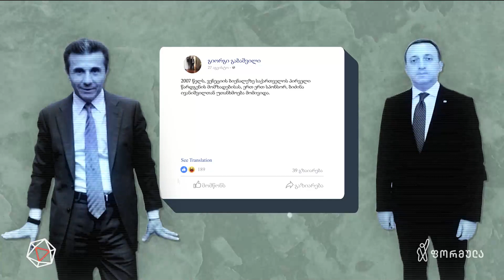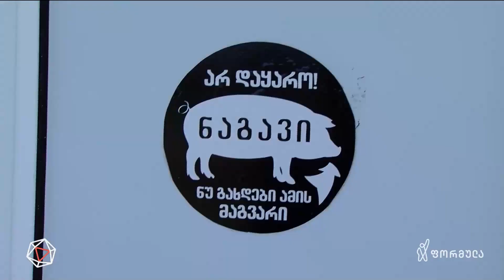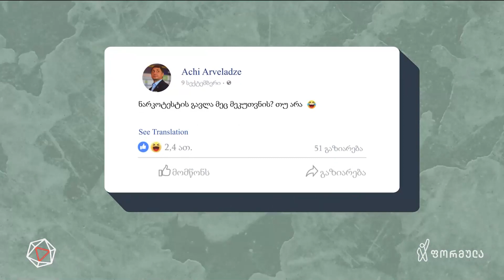„ქართუს“ ფილოსოფია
▪ „ქართუ“, როგორც ცხოვრების წესი ახლოს რუსეთთან და შორს ევროპისგან | მათე კირვალიძის საავტორო სვეტი

📲 დროების ფეისბუკის გვერდი:

▪  FB.com/DroebaOfficial

📲 ფეისბუკის გვერდები:

▪ FB.com/TVFormula
▪ FB.com/FormulaNews
▪ FB.com/DilaFormulaze
▪ FB.com/PolitikisFormula
▪ FB.com/TargamadzisFormula
▪ FB.com/BaiaShow
▪ FB.com/Tvitizolaciashi

📲 სხვა სოც.ქსელები:

▪ Instagram.com/FormulaOriginals
▪ Twitter.com/FormulaGE
▪ TikTok.com/@TvFormula